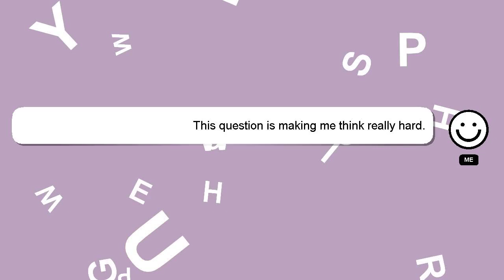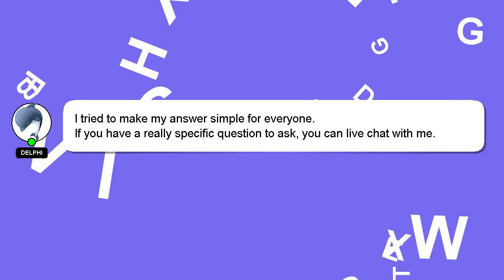How to exit god of war ps4?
An introduction to myself in a few words, Greetings, my name is Delphi. I am at your disposal to help you with any questions you have. - How to exit god of war ps4?

Your answer will be acknowledged and appreciated, and I will 'heart' it as a sign of gratitude.

*2 What we are experimenting :*